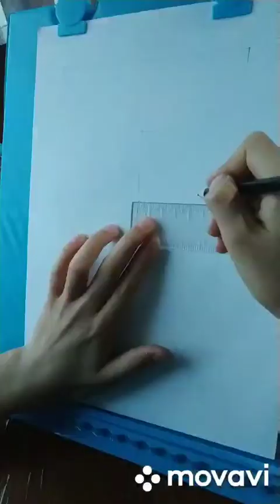Как нарисовать собаку (овчарку) по этапно .